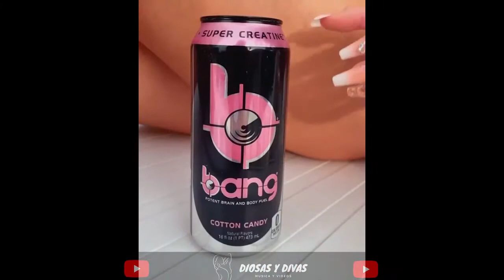Bellisima Romina Malaspina Especial 3 - DIOSAS Y DIVAS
En este video disfrutaremos de la hermosura de Romina Malaspina, una Argentina que esta de infarto.

Estaremos subiendo videos continuamente de todas las presentadoras más hermosas del planeta